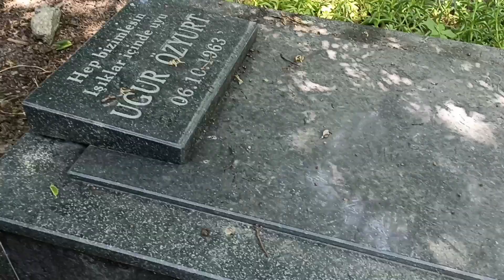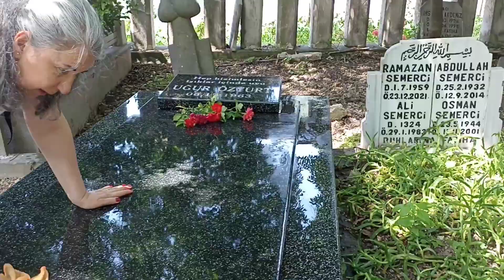21 Haziran 2023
Kardeş Sevgisi & Kardeş Acısı